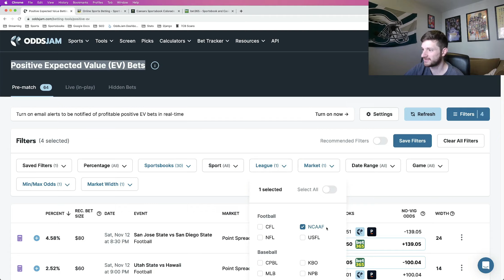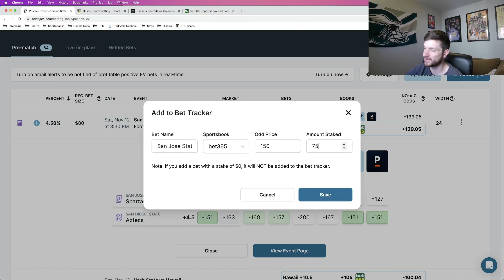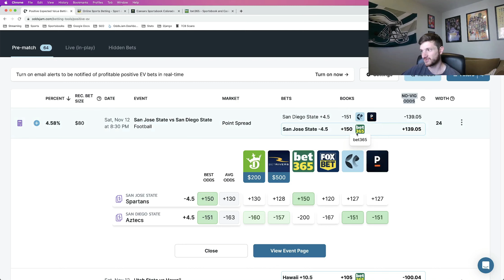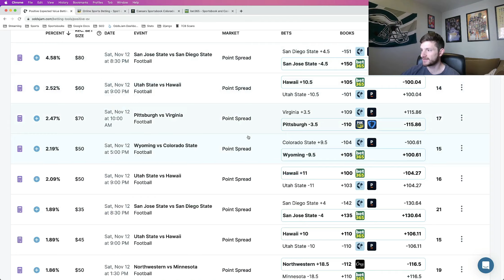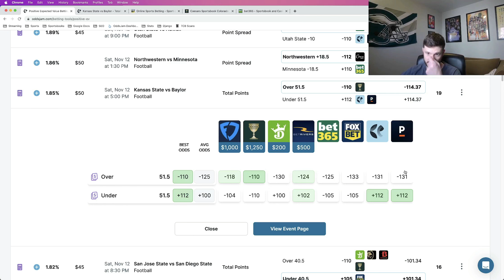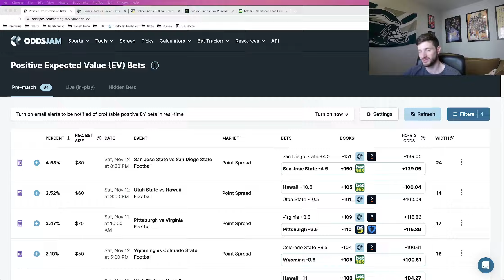Awesome Value | Hammer These 3 CFB Week 11 Best Bets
Matt takes you through sharp CFB week 11 picks. Matt discusses how he found value for his NCAAF week 11 bets using OddsJam.

The OddsJam sports betting software has real-time NCAAF odds from over fifty sportsbooks. Matt is a sharp sports bettor located in Denver, CO. He is constantly hunting for the best NCAAF odds to ensure he is placing profitable bets.

He discusses his NCAAF sports betting strategy and shares how he finds value on all his picks. Matt explains how to find and place mathematically profitable bets using the OddsJam Positive EV and arbitrage tools.

Matt is excited about his 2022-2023 NCAAF week 11 bets. Using OddsJam to compare odds with other sportsbooks ensured Matt placed a profitable week 10 NCAAF bet today.

OddsJam has real-time NCAAF odds from over forty sportsbooks, including DraftKings and FanDuel. Matt's sharp bet for the CFB is on 11/12. Matt thinks he has the best NCAAF Week 11 bets.